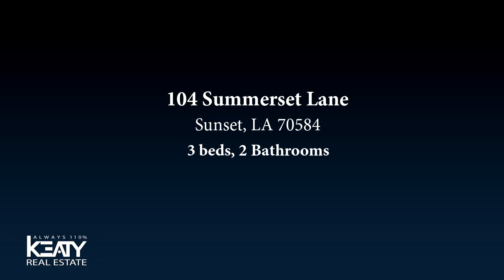Residential for sale - 104 Summerset Lane, Sunset, LA 70584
Tucked away in a friendly community in a quiet one road cul-de-sac neighborhood, home has tons of upgrades. This 3 bedroom, 2 bath home with a 1 car carport will give you 1,250 sqft of comfort and easy living. Home features gorgeous flooring, designer feel, and walk-in closet. Just minutes away from some of the best restaurants Sunset has to offer. Beautiful home with the ultimate open floor plan! Furniture style kitchen cabinetry and large, picture windows allow the outside in at every angle. Split floor plan with built in office work space and foyer to master suite. Separate tub and shower, dual vanities and walk in closet. Privacy fence and 2-car carport. This house is a very special one, call for a showing!

Bedrooms: 3
Bathrooms: 2
Square Feet: 1250
Price: $139,999

For more information about this property, please contact Charles Ditch at or . You can also text 5374063 to 67299.

12/08/2018 12:24:02 pm

Last modified: